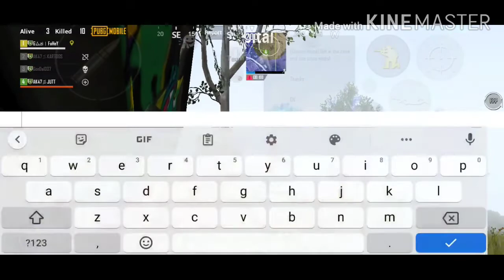sniper Vs ar pubg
In this video you will learn how to win match solo Vs squad.In this match your enemy has awm.